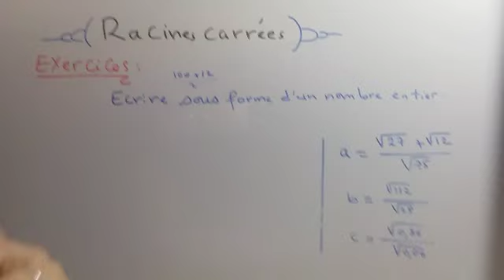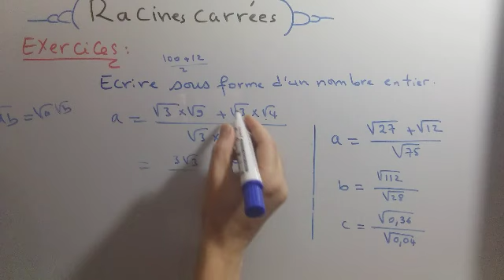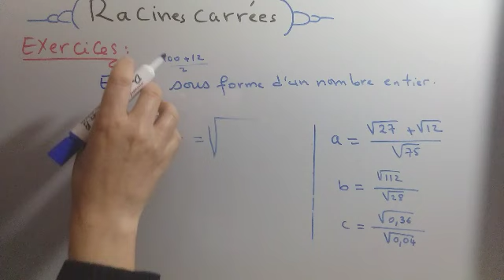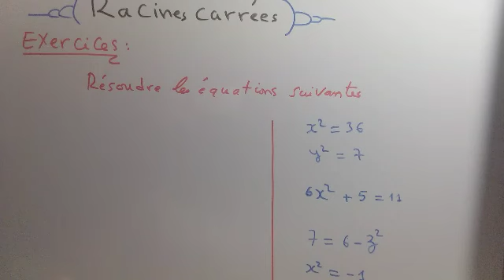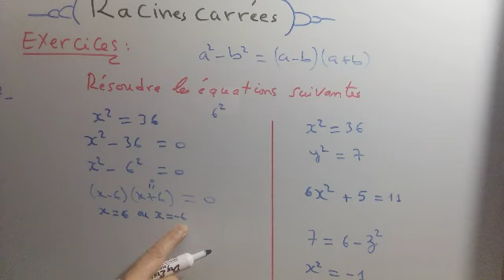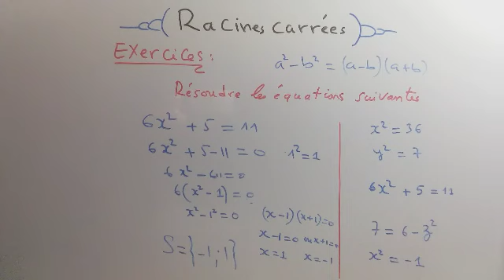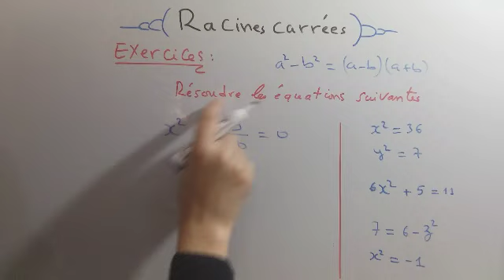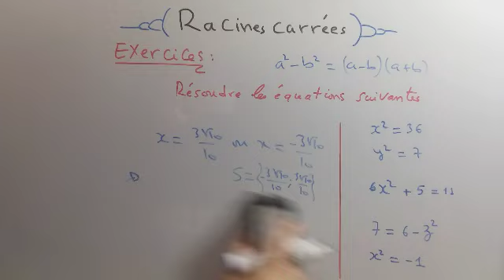Racines carrées (Exercices )